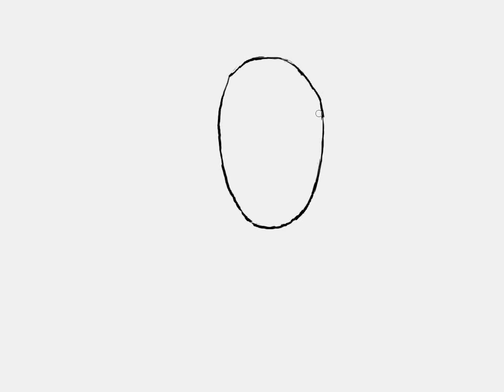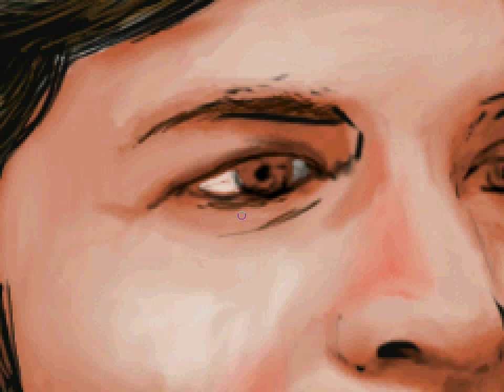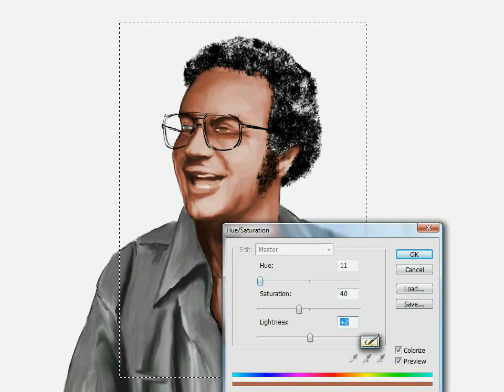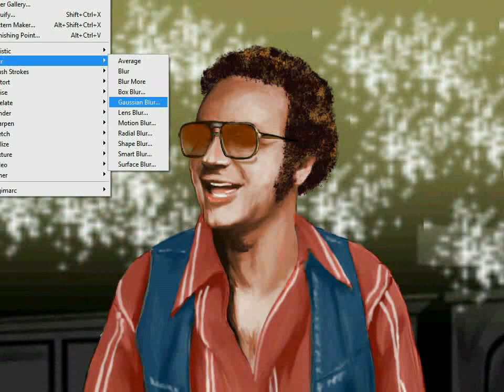That 70s Show a speedpainting by Ron Vankeeken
This took a really long time to make so I hope you really enjoy it.